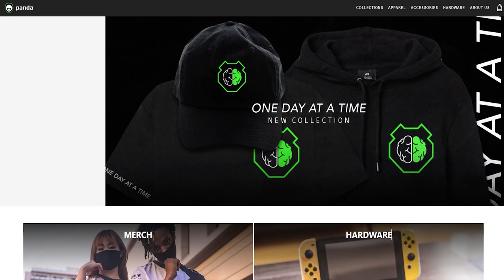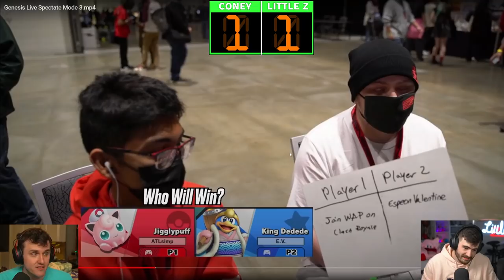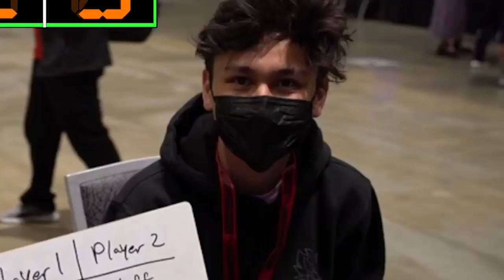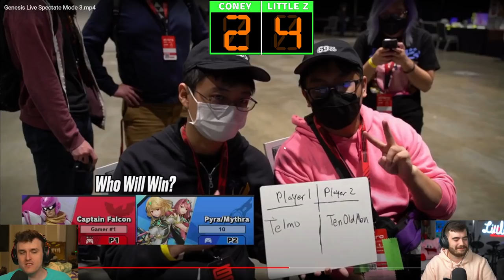SMASH PROS React To YOUR Gameplay, LIVE! (ft. Little Z and Coney)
Genesis 8 featured a LOT of great sets from all sorts of different players and characters. Sounds a lot like a GREAT opportunity to have our PROS review them and place their bets on who will come out on top. Catch Little Z and Coney reacting to YOUR sets!

🏆 Panda Players: Anna Cramling, Coney, ESAM, HookGangGod, iBDW, Jiyuna, JWong, Kizzie Kay, Little Z, MarlinPie, Marss, Plup, Punk, Simply, SmallAnt, WaDi